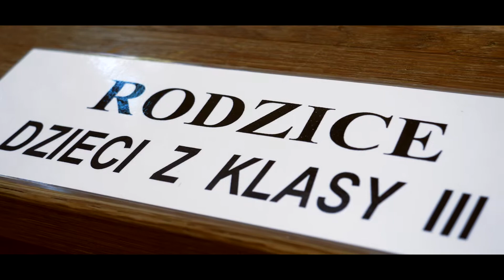Uroczystość Pierwszej Komunii Świętej (6 maj 2018)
Uroczystość Pierwszej Komunii Świętej
Kościół pw. św. Judy Tadeusza
6 maj 2018

Pierwsza Komunia to ważna chwila dla młodych ludzi. Właśnie dlatego chcemy być tam z Wami. Bo wszystko co w życiu zdarza się raz - jest ważne.

RoketFilms